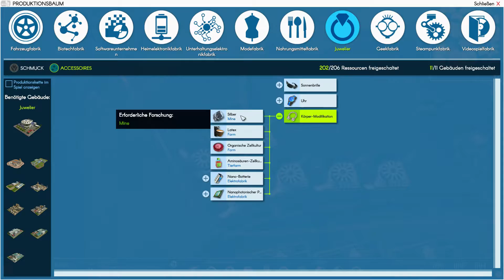Industry Manager Future: Technologies - Season 3 - Uhr #35 [GERMAN] [Let's Play]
★ COMMUNITY – ECKE

★ NISS SOCIAL

★ UNTERSTÜTZT MICH:

Wenn du mich bei meiner Arbeit/Hobby unterstützen willst oder dich rein freiwillig für meine Arbeit/Hobby bedanken willst, gibt es neben dem Video ansehen, liken, teilen, kommentieren,… noch andere Möglichkeiten mir Gutes zu tun.

Beim Kauf über MMOGA, der Keystore meines Vertrauens, bekomme ich eine kleine Provision bei jedem Kauf den du auf MMOGA machst.  Es wird für dich um keinen Cent teurer und du unterstützt mich bei meiner  Arbeit/Hobby!

Beim Kauf über Amazon bekomme ich für jeden Kauf eine kleine Provision, wenn du davor über meinen Link auf Amazon gegangen bist. Es wird für dich um keinen Cent teurer und du unterstützt mich bei meiner  Arbeit/Hobby!

Alle Unterstützungen kommen direkt meiner Arbeit/Hobby zu Gute, neue Hardware, neue Software, neue Games & auch mal das ein oder andere Giveaway für euch!

★ MEIN EQUIPMENT

PC – Hardware

PC – Software

➤ Aufnahmesoftware:
• MSI Afterburner
• Dxtory
• OBS
➤ Bearbeitungssoftware:
• MeGUI
• Audacity
• Photoshop
• Sony Vegas
• Gimp 2
• MKVtoolNix
• skate’s Thumbnail Tool
➤ Streaming – Software:
• OBS

Manche Links in der Videobeschreibung können Afilliate-Links bzw. Werbe-Links sein. Wenn ihr über die Links etwas kauft oder auch anmeldet, bekomme ich eine kleine Provision, ohne dass sich der Preis für euch ändert. Danke für den netten Support!

Euer Markus aka Niss